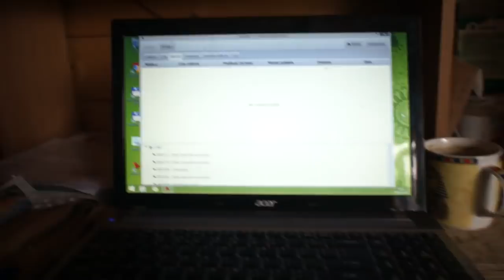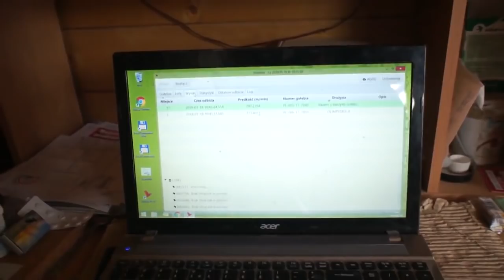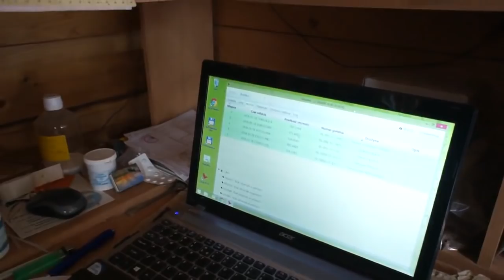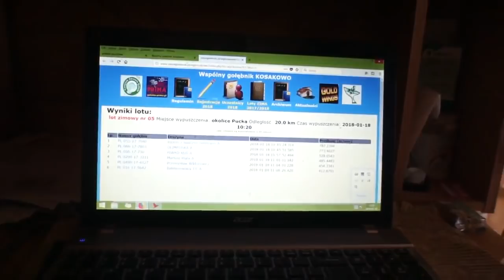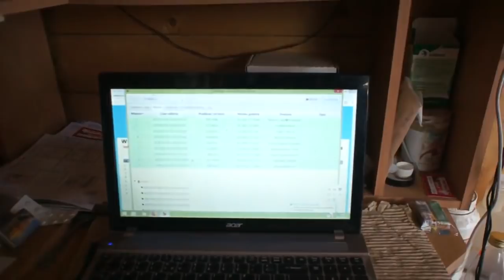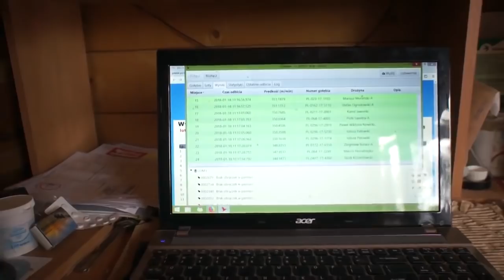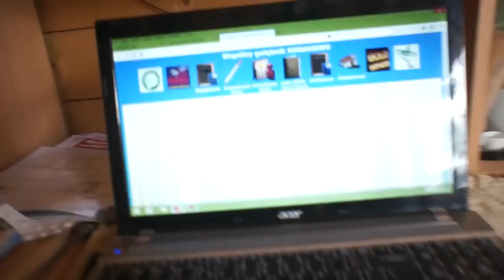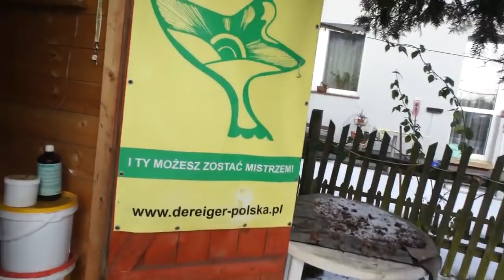WG Kosakowo - lot zimowy nr 05 - 18.01.2018r.